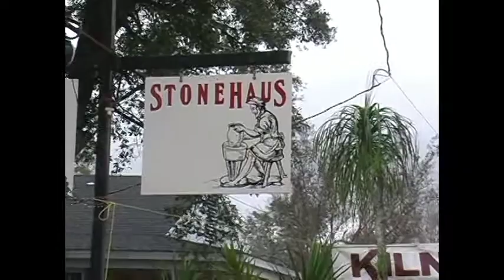The Uncharted Zone: Michael McCartan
This episode features music videos by Singer-Songwriter Michael McCartan.